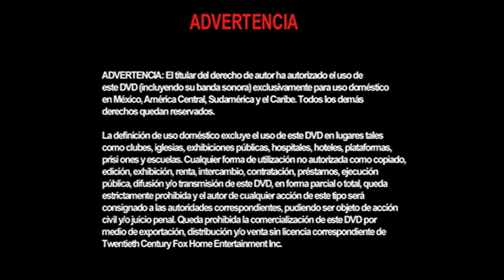Cierre DVD El Corcel Negro 2002 (Argentina)